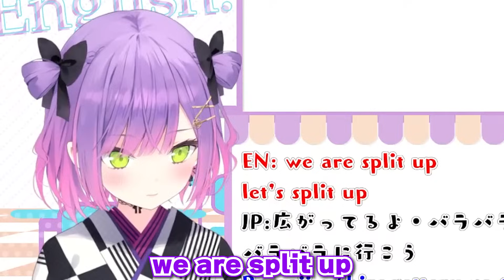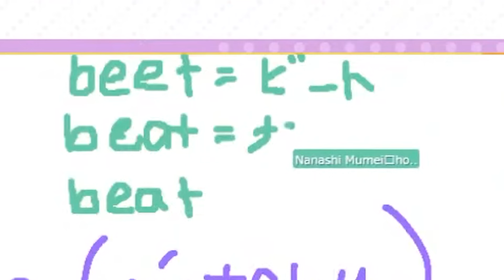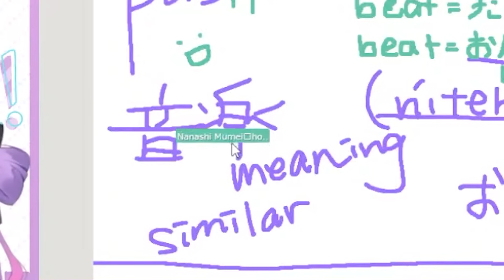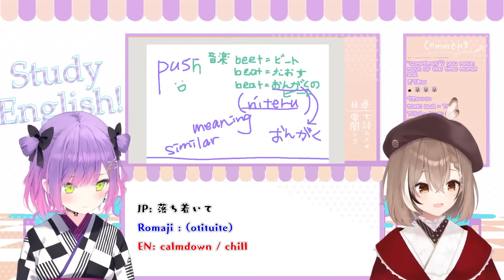トワに嫌いと言われてパニックになり、日本語で一生懸命弁明しようとするムメイｗｗｗ【ホロライブ/常闇トワ/七詩ムメイ】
▼元動画
【トワとムメイの仲良くなりたい！】第二回：FPSで使える言葉を覚えよう！_Let's learn some FPS vocabulary!【常闇トワ・七詩ムメイ】

【APEX】トワとムメイの仲良くなりたい 　先週勉強した単語を使って実際のゲーム！【常闇トワホロライブ】